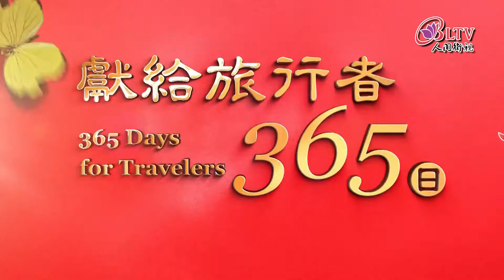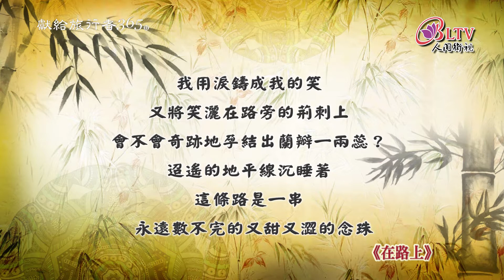獻給旅行者365日－8/25【蕭蕭－在路上】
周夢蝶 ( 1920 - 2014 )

這條路好短，而又好長啊
我已不止一次地
走了不知多少千千萬萬年了
黑色的塵土覆埋我，
而又 粥粥鞠養著我
我用淚鑄成我的笑
又將笑灑在路旁的荊刺上
會不會奇跡地孕結出蘭瓣一兩蕊？
迢遙的地平線沉睡著
這條路是一串
永遠數不完的又甜又澀的念珠
──選自《周夢蝶‧世紀詩選》

發行單位：中華古今人文協會
地址：110047台北市信義區松隆路327號8樓